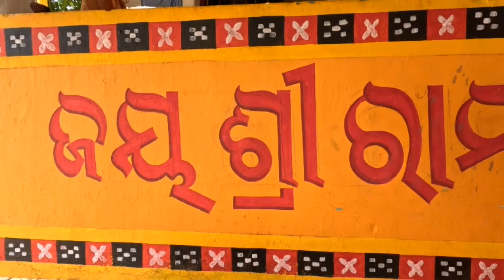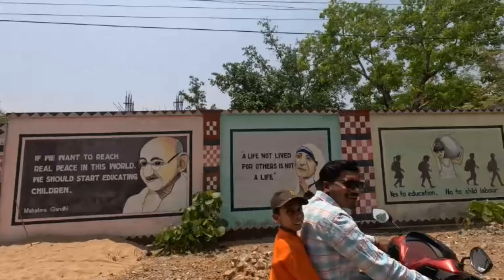Shree Ram Navami | Bike Rally | Podia | Malkangiri District | ଓଡ଼ିଶା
Shree Ram Navami Bike Rally at Podia Block, Malkangiri District, Odisha